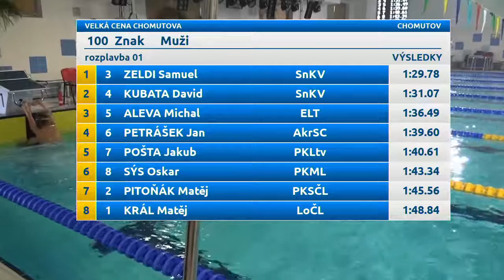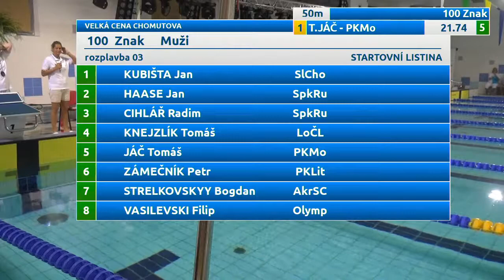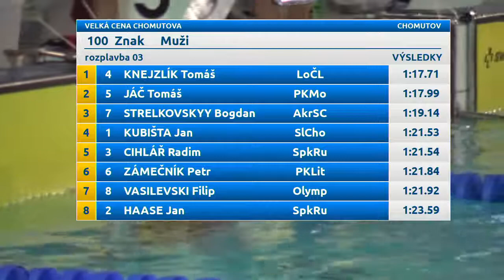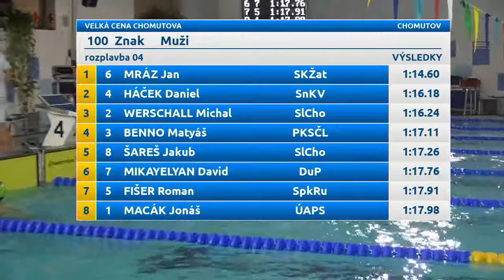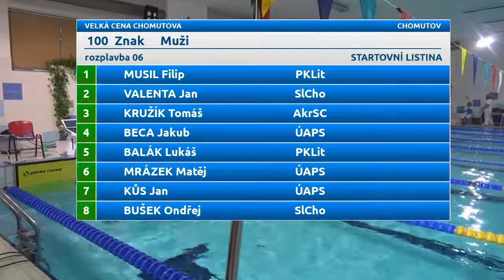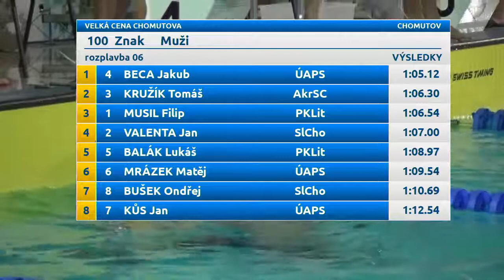VCChomutova2019 100Z muži